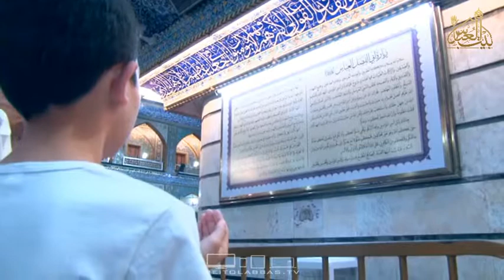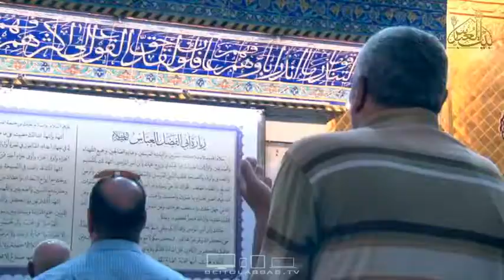گزارش تصویری روزانه از حرم امام حسین و حضرت اباالفضل علیهم السلام-جلوه گاه عشق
8 ذی القعده 1437